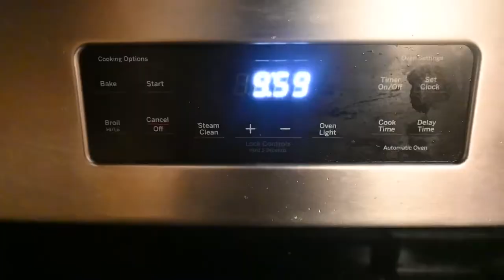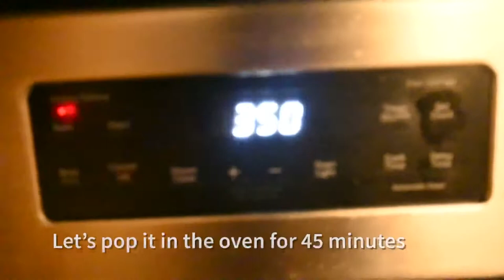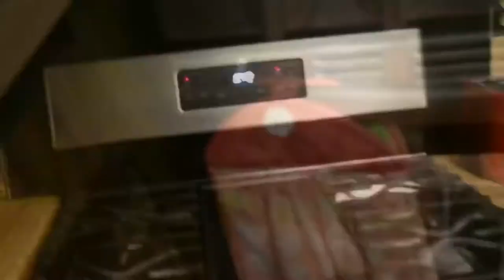Hot Buffalo wings | Pan Of Flavors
Melt in mouth Buffalo wings gonna make you drool!